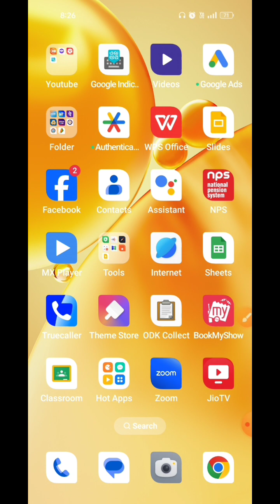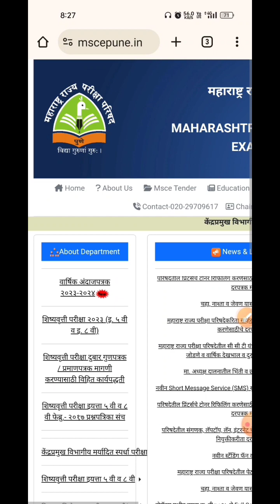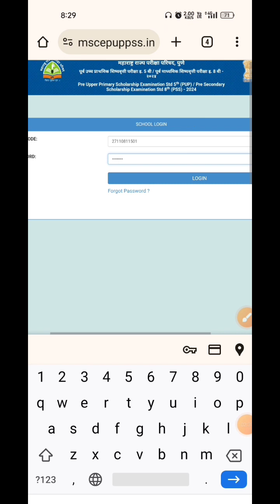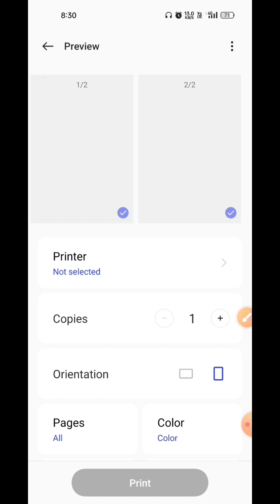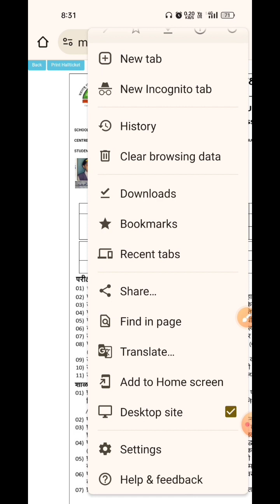5 वी आणि 8 वी शिष्यवृत्ती परीक्षेचे प्रवेशपत्र डाउनलोड | Download hall ticket 5th and 8th class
या व्हिडिओ मध्ये इयत्ता 5 वी आणि 8 वी शिष्यवृत्ती परीक्षेचे प्रवेशपत्र डाउनलोड | Download hall ticket 5th and 8th class कसे करायचे याविषयी माहिती दिली आहे